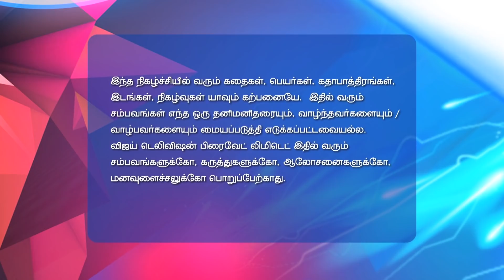Kadhala Kadhala 09/01/17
Kadhala Kadhala!
Rudra Spies on Ishana Omkara draws a picture of Ishana and gives it to Shiva. Rudra spies on Ishana. Gayatri and Roop come up with a new plan.